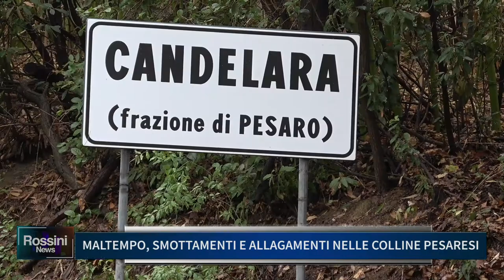MALTEMPO, SMOTTAMENTI E ALLAGAMENTI NELLE COLLINE PESARESI